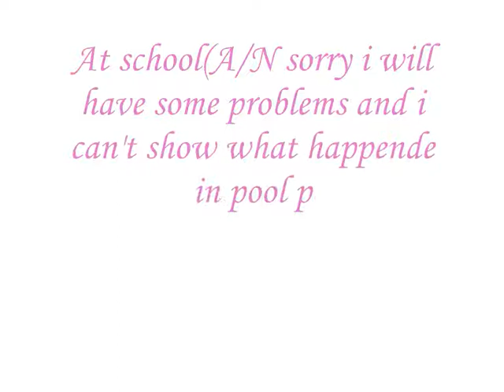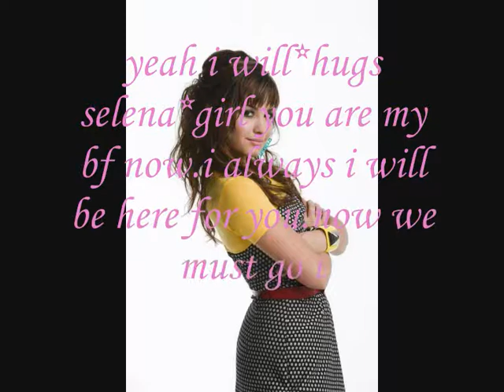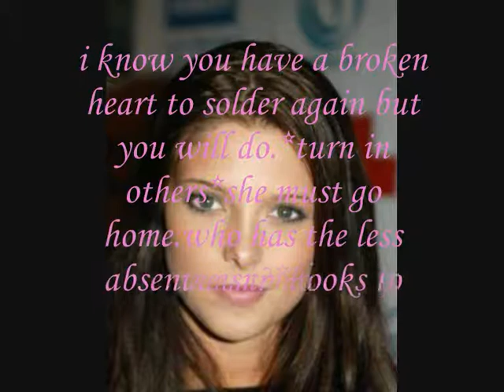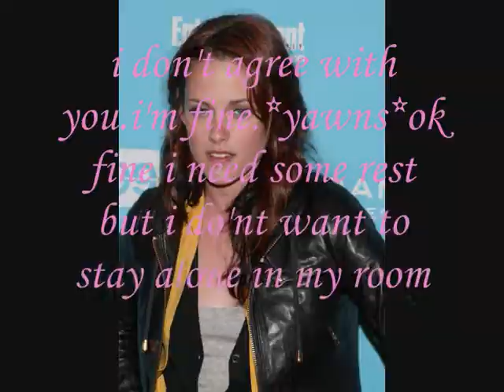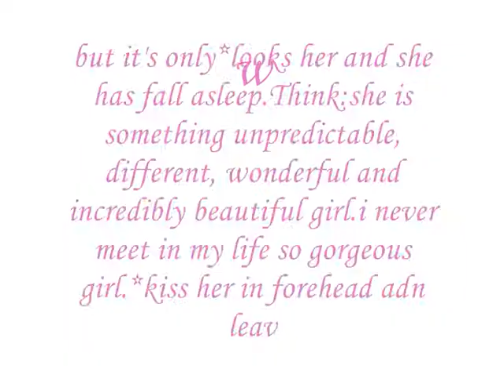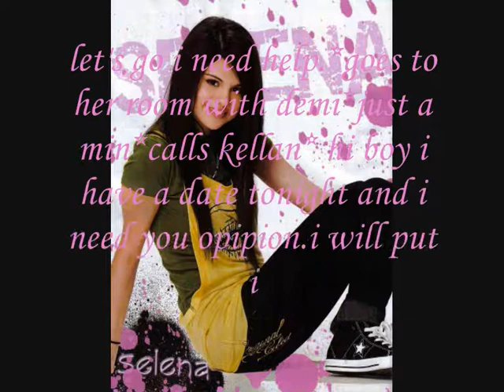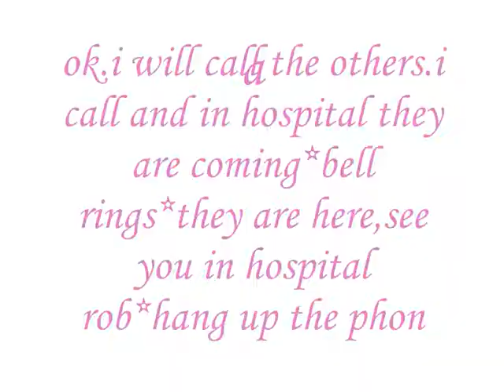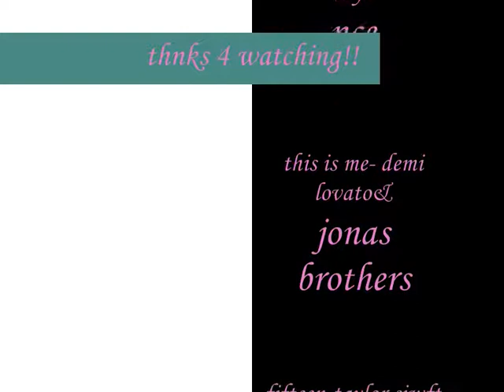bad boys fell in love ep.4robset-telena.wmv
i promise what happend in pool party.
demi:you have nice house miley.
miley:yeah thanks.
after in pool
kelan:we will go anything?
ashley:what do you want?
kelan:to kiss you*smiles*
robert:hey!he!she is my sis.
kelan:i know dude but she is hot.
miley:ok.if kelan like ashley how is the problem to make up with her?
robert:if he loves really her then i haven't got a problem but i am sure that he want to have sex with her.
kristen:yeah sure.
robert:hey where is you problem?
kritsen:i think that if ashley isn't virgin she can has sex with anyone she want.
robert:ash are yo still virgin?
ashley:yeah robert miley isn't virgin.
miley*sighs*thanks girl.
taylor:i don't care.kristen are you still virgin?
kristen:thanks to my cousin kevin yes i am still virgin.yu demi?
demi:no i amn't virgin.selena?
selena:i am virgin.ok let's do something.
*they playde all day games*
ok guys in video i didn't put taylor latern.it was a mistake.comment,subrise,fav.sorry for mmy english